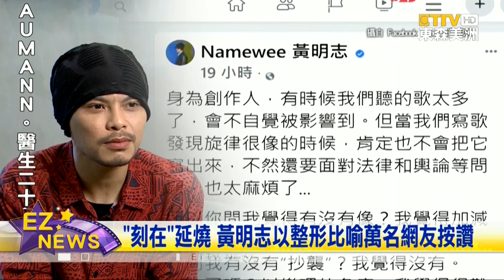”刻在我心底的名字“ 風波延燒 黃明志發聲以整形比喻